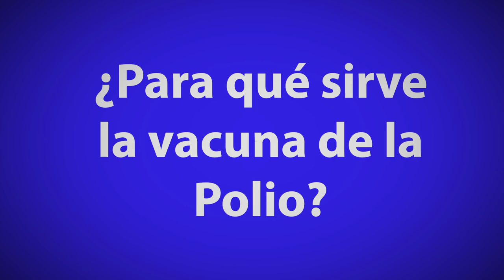vacunas primera protección